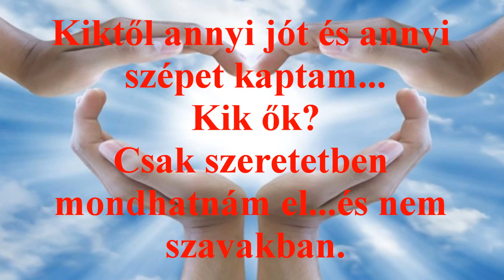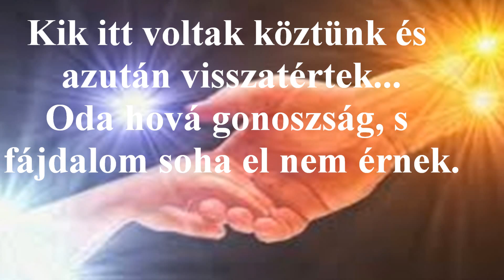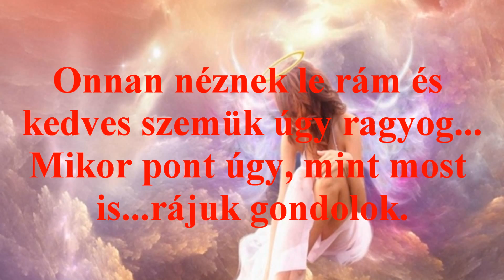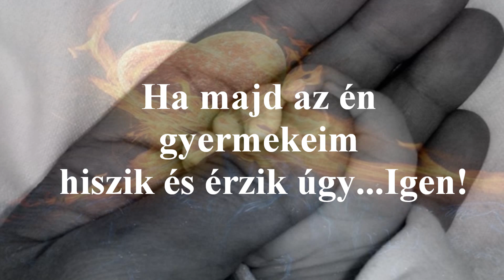Vannak még Angyalok - Nemes József verse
Vers: Nemes József - Vannak még Angyalok

Tudod Én miért hiszem és érzem... hogy vannak még angyalok?
Mert oly sok jó ember van már ki elhagyott.
Kiktől annyi jót és annyi szépet kaptam...
Kik ők?
Csak szeretetben mondhatnám el... és nem szavakban.
Nézz rám...
Miattuk lettem az aki vagyok.
Most is vezetik kezem e földre szállt angyalok.
Kik itt voltak köztünk és azután visszatértek...
Oda hová gonoszság, s fájdalom soha el nem érnek.
Onnan néznek le rám és kedves szemük úgy ragyog...
Mikor pont úgy, mint most is... rájuk gondolok.
Mosolygós arcuk feledteti könnyemet...
Eszembe juttatnak szép emlékeket.
Ölelésük vigasztal, mint pillangó tarka szárnya.
Biztatnak, hogy szeressek,
Mert akkor nem éltek hiába.
Ha tovább adok mindent mit Tőlük kaptam...
Tudásban, tettekben, csókokban, szavakban!
S hogy honnan fogom tudni...
Jó ember voltam-e, ha egyszer meghalok?
Ha majd az én gyermekeim hiszik és érzik úgy… Igen!
Vannak még angyalok!!!/ Joe

Zene: Kelly Family - An Angel